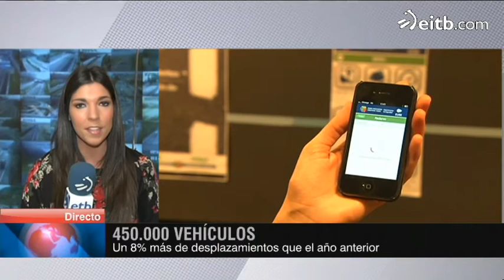450.000 vehículos por las carreteras vascas en Semana Santa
450.000 vehículos por las carreteras vascas en Semana Santa.

Las mayores retenciones se esperan en: la A-8 en el límite territorial  con Cantabria, la AP-8 en el peaje de Biriatou y el enlace de la AP-1  con la A-1, en el nudo de Armiñón.